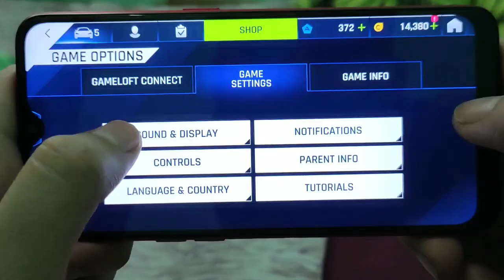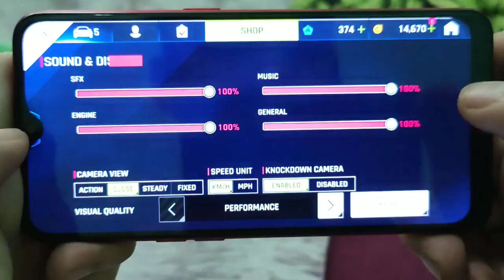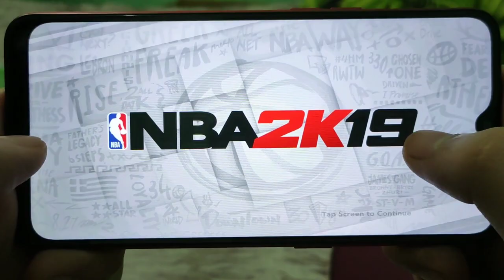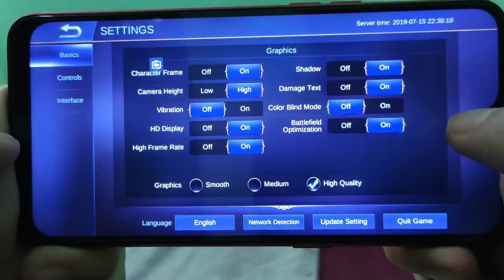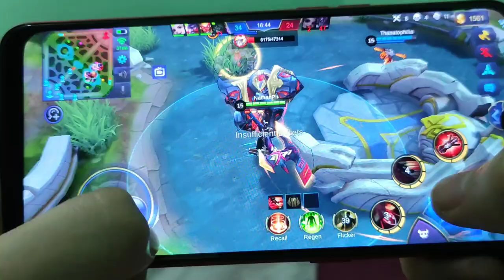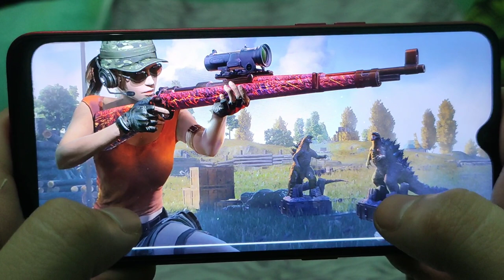Oppo A5s Game Review.. Nag iinit nga ba sa games? (Asphalt 9, NBA2K19, MLBB, PUBG)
Oppo A5s Gaming Review